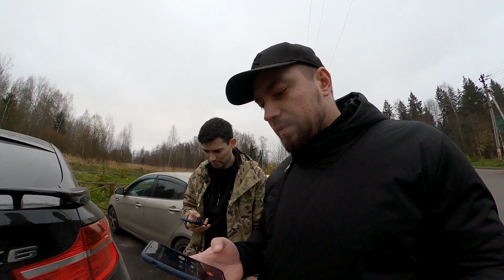Рыболовный клуб МАРЛИН, НЕТ МЕСТ! Ловля на спиннинг с берега, на Истринском водохранилище, VLOG!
Впервые посетили рыболовный клуб "Марлин".
Истринский район, платная рыбалка по системе безлимит.
Удобное расположение от СЗАО Москвы, приемлемый ценник, возможность аренды домиков, беседок и другие опции.
Осенью активно зарыбляется форелью, осетром.

Нам к сожалению не нашлось места для рыбалки, из-за большого наплыва рыбаков в этот день, но для первого визита в разрекламированное место это было ожидаемо.
Рекомендация: приезжайте раньше, к 4-5 утра при возможности или заселяйтесь на полные сутки в домики.

После неудачи в Марлине, попутно заехали со спиннингом на Истринское водохранилище.

Всем хорошего клева и трофеев!